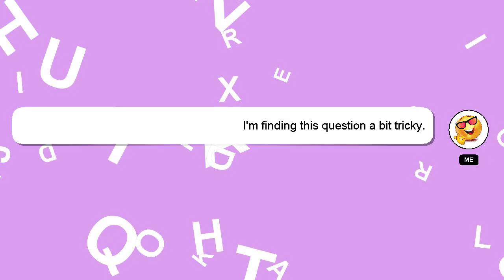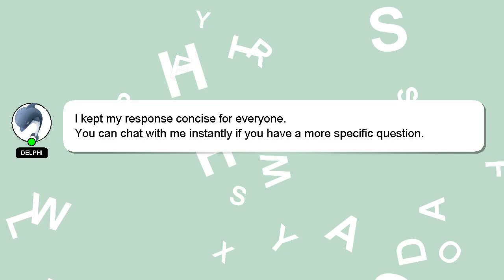How to regain my self esteem?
A short overview of who I am, Greetings, my name is Delphi. I am here to assist you in getting the answers you need. - How to regain my self esteem?

I will 'heart' your answer to show my gratitude for your contribution.

*2 What we are experimenting :*